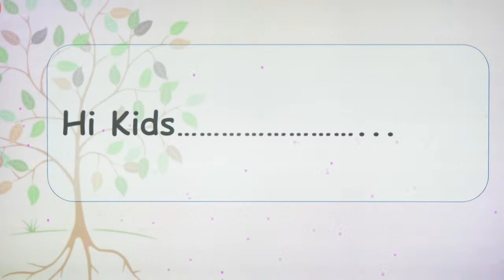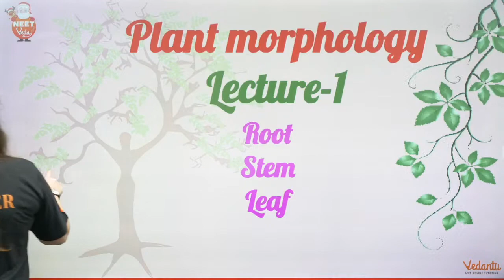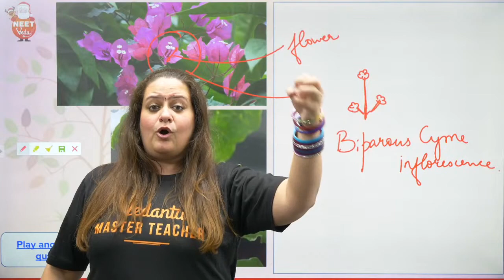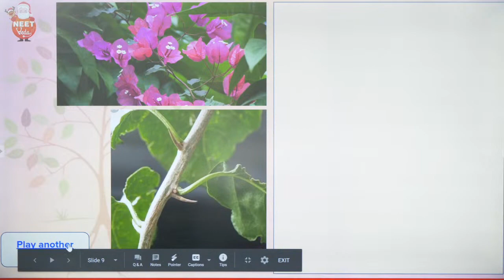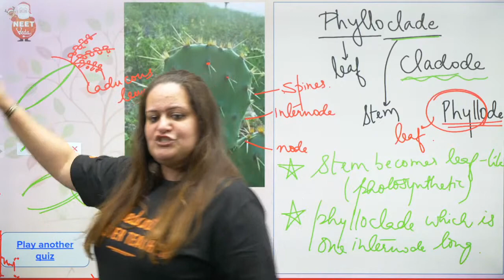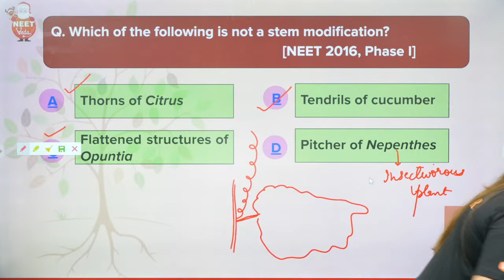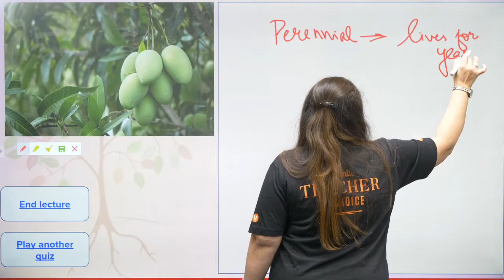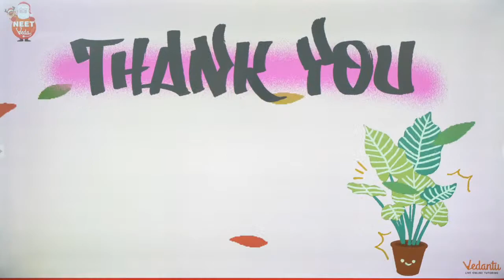Plant Morphology for NEET | Plant Morphology L-1 | NEET Botany | NEET 2021 | Dr. Roohani Pal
In this class, our master teacher and mentor Dr. Roohani Pal ma’am is going to take first class, on the topic Plant Morphology. The Plant Morphology is an important chapter as far as NEET is concerned because for plants, plant morphology or phytomorphology is the study of the physical form and external structure of plants, whereas plant anatomy is the study of the internal plant structure, mostly at the cellular/microscopic level and it is very crucila topic as in the NEET Plant does hold an important place.

Wanting to be a medical professional, striving for NEET 2021? Vedantu presents you all NEETVEDA, one-stop solutions for all your subject related worries while preparing for NEET.

➡️12th physics,12th chemistry,12th biology lectures.

At Vedantu we are striving towards easy and simple learning for all and NEET VEDA is one such integral part where we have a series of lectures for NEET Physics, NEET Chemistry, NEET Botany and NEET Zoology plus with all that series we have a different series of classes which will help you in strategizing your preparation for NEET 2021 & 2022. Our master teachers will tell you all the tips and tricks related to subjects that are useful during exams. NEETVEDA aims to make preparations of NEET easy not only for first-timers but also for NEET Droppers.

Phytomorphology is the study of the physical form and external structure of plants. This is usually considered distinct from plant anatomy, which is the study of the internal structure of plants, especially at the microscopic level. Plant morphology is useful in the visual identification of plants.

Dr Roohani Pal has not only mentored thousands of NEET aspirants but has also helped many of them in achieving high ranks, and not only just that, but she has also produced single-digit rankers as well. So without any further delay start preparing with the master teacher herself. And in this class, she is not only going to start teaching you the Plant Morphology but also she will solve all your queries related to NEET exam, Biology, CBSE Board exam, NTSE exam.

NEET (National Eligibility cum Entrance Test) administered by NTA (National Testing Agency) serves the purpose of qualifying papers for the admissions in government or private institution’s MBBS and BDS courses. With NEET being the only medical entrance examination in India, the competition here increases.

Forget all your worries, and come start preparing with us. Vedantu is on a mission of making education easily accessible for all and tendering knowledge, easily understandable to all. With the help of our Master Teachers, we are going to achieve our mission. That shall be our way of contributing to nation-building.